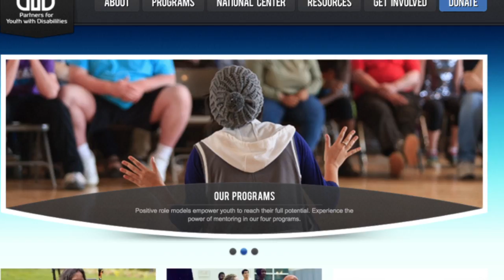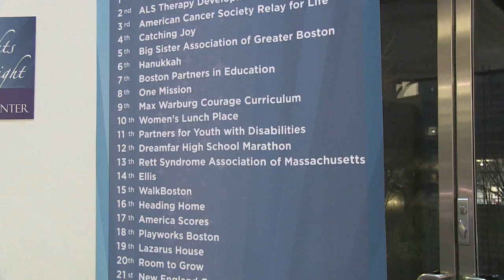APN | Prudential Light Up for PYD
For this past holiday season, the Prudential Center once again shined bright for local community organizations. On December 11th, Partners for Youth with Disabilities flipped the switch to light up Boston as part of the annual 31 Nights of Light program. The top of the Prudential Tower beamed blue in support of PYD's empowering youth living with disabilities.